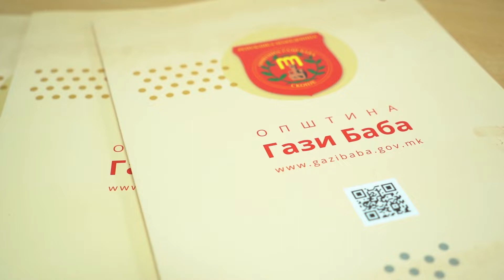Врачување решенија за субвенции за инвертер клими